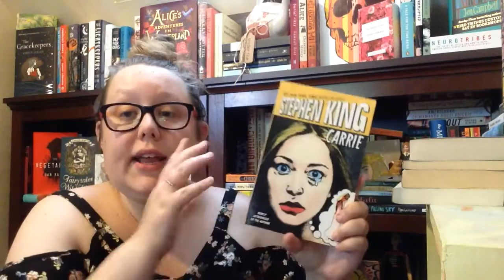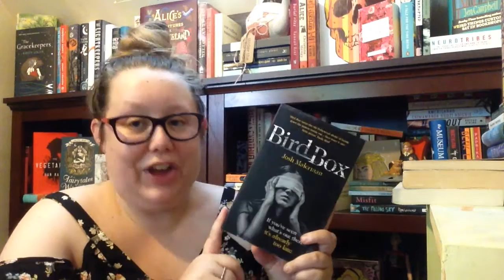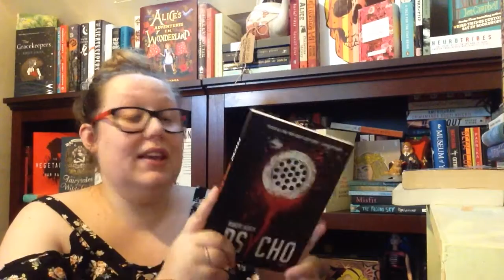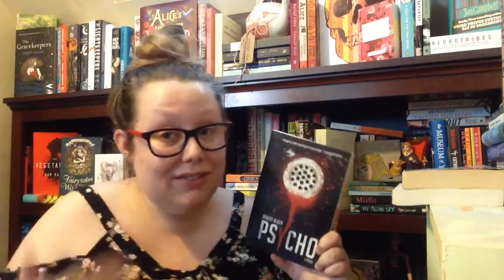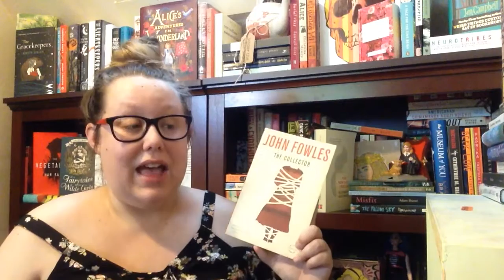Top 5 Psychological Thrillers